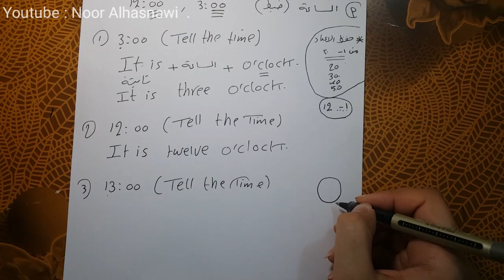شرح موضوع الوقت ( Tell the time ) الثالث متوسط / الدرس 2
رابط قناة الست نور الحسناوي على التليگرام